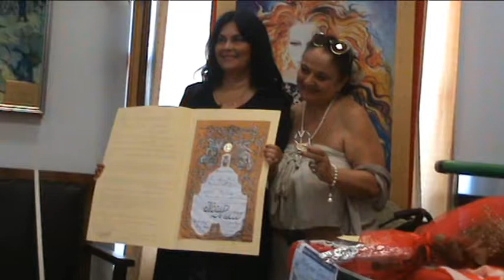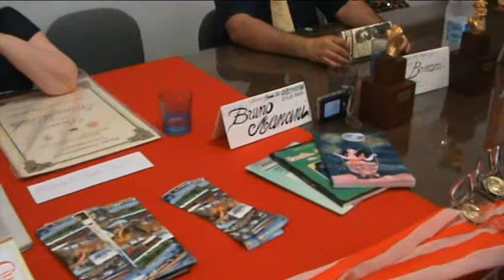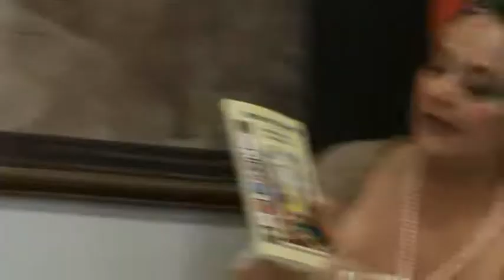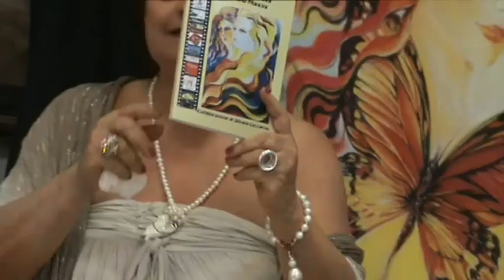25 Magna Grecia Latina New York Milena Petrarca premia Flora Rucco OK con s